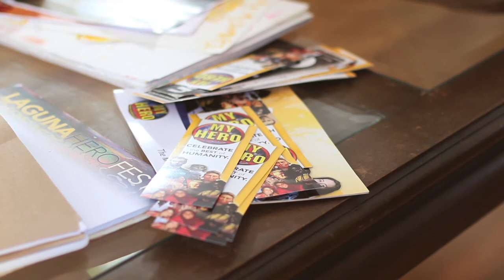Laguna Beach Magazine's Most Influential People: Jeanne Meyers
This is Jeanne Meyers. She is Founder of the My Hero Project which provides youth around the globe with positive role models.